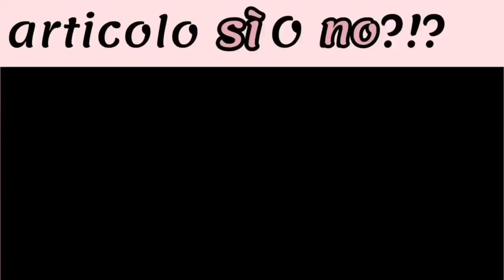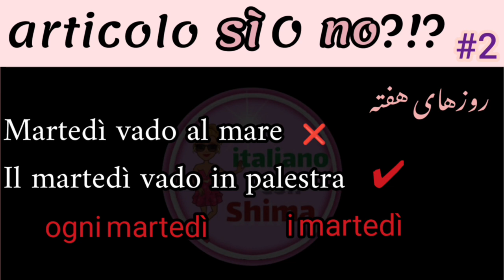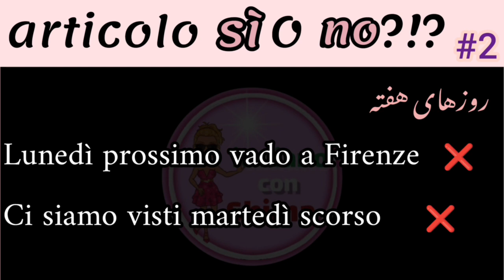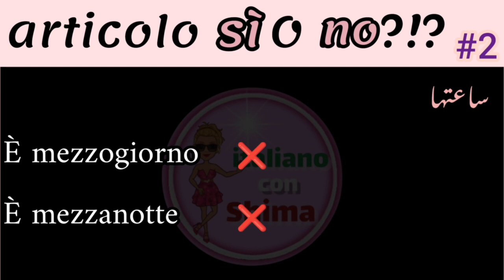Articolo Sì o No - Parte 2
❗️ Livello A1-A2

مرسی که وقت میزارین و ویدیوهارو نگاه میکنین

منتظر نظرا و پیشنهادهای مفیدتون تو کامنتا هستم

abbiate cura di voi
مواظب خودتون باشین

به خود آ

به نام آگاهی
شیما